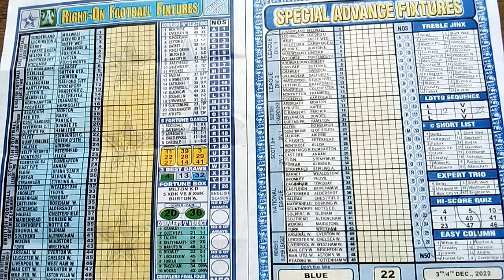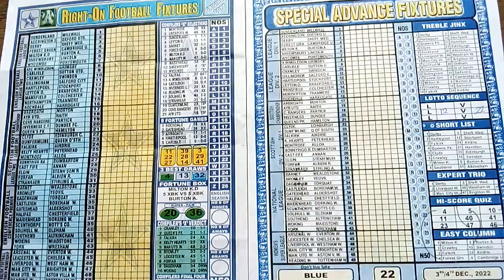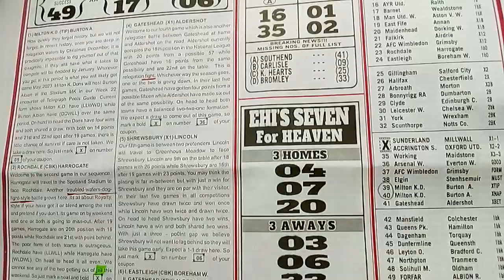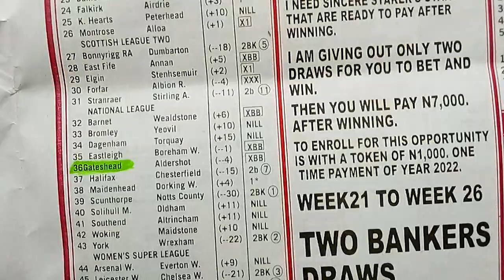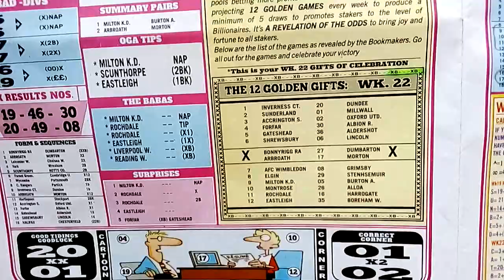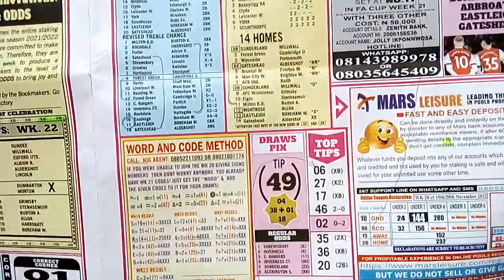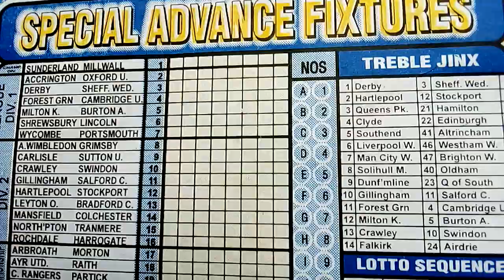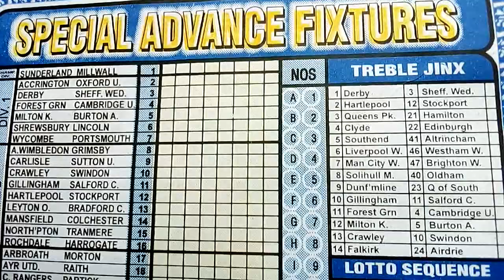WEEK 22,2022 "THE CALM BEFORE THE STORM" UK FOOTBALL POOLS PAPERS PREVIEW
week 22,2022 UK FOOTBALL POOLS PAPERS PREVIEW VIDEO, the calm before the storm @UCK788